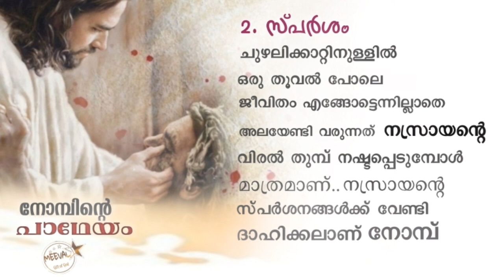നോമ്പിൻ്റെ പഥേയം/ സ്പർശം